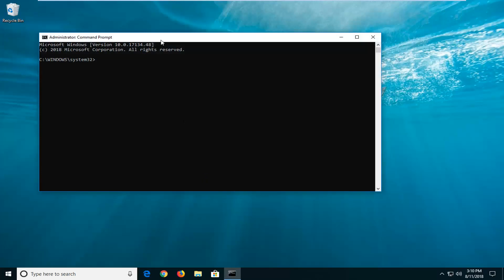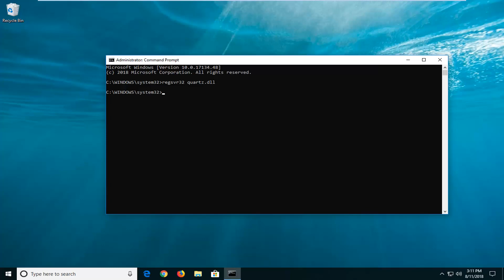How to Fix Windows Error 0x80070005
The 0x80070005 error usually appears during Windows Update or by specific applications because of DLL files permission being denied.

Error code 0x80070490 can happen for many different reasons, so in this video I will take you step by step in fixing and repair windows update error code 0x80070490.